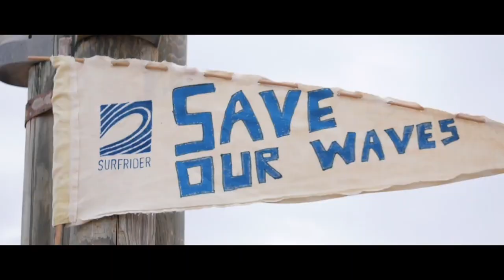EP 3 - Adeline Adam : Energies Marines Renouvelables, quels enjeux ?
Dans ce 3e épisode de nos podcasts "Série estivale" coproduits avec Parlons Peu Parlons Bleu, Eloïse s'entretient avec Adeline Adam, en charge des sujets de changement climatique au sein de notre équipe d’experts.

Adeline explique comment elle a suivi ses convictions pour travailler à la protection de l'Océan, de la chimie aux aires marines protégées. Dans cette discussion, nous abordons les énergies marines renouvelables et ce que leur implémentation signifie pour l'avenir de l'Océan, ses habitants et ses usagers.

Parmi ces énergies, l'éolien en mer suscite le débat, mais son développement contribue à l'acceptation des énergies renouvelables. La France vise une production de 16 GW en 2030, mais comment concilier cette expansion avec la préservation de l'écosystème marin et l'impact social et économique ?

Adeline explore les enjeux des énergies marines renouvelables en mettant l'accent sur la cohabitation et la concertation.
- Quels types d'énergie peuvent être exploités en mer ? Quels avantages et problématiques présentent-elles ?
- Comment l'éolien en mer s'intègre-t-il dans le parc énergétique français ?
- Et quelle est l'importance de la concertation publique dans leur installation ?

Cet épisode nous invite à repenser notre consommation énergétique pour préserver ce milieu précieux. Il nous rappelle que la meilleure énergie est celle que l’on ne consomme pas !

Rejoignez-nous pour redécouvrir énergies marines renouvelables et la vision sociétale qui en découle. Bonne écoute !